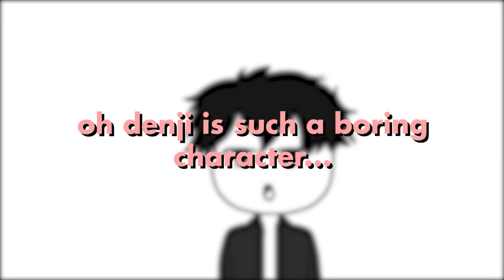IS DENJI MISUNDERSTOOD? | CHAINSAW MAN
In this video I go over the character Denji from Chainsaw man. He is known to be a simple character but does that mean people are misunderstanding Denji? I go over what kind of character he is and to show what kind of character Denji is.
outro template by Jillian Noreen